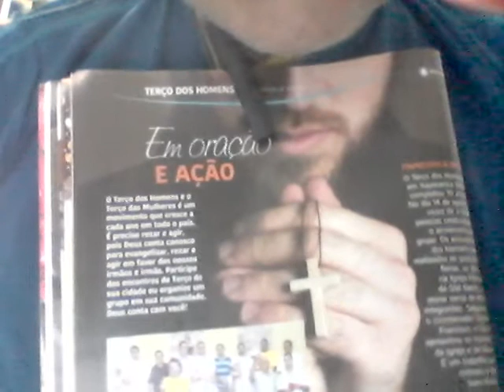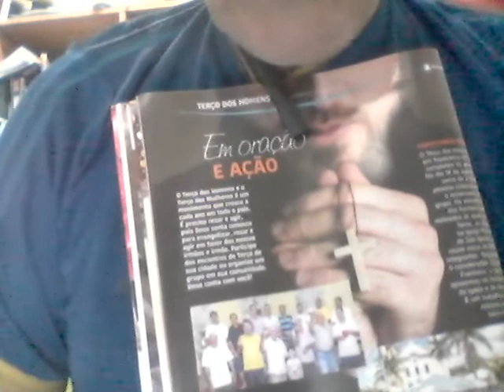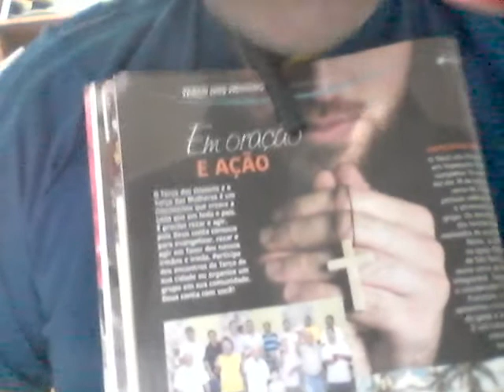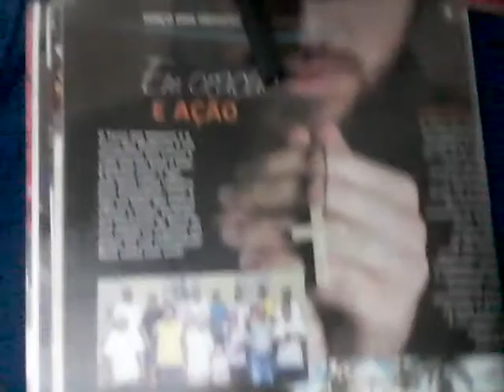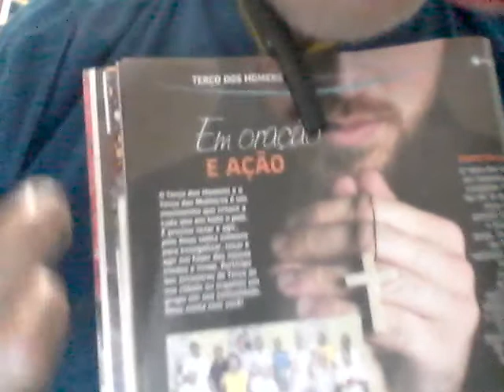LITURGIA. 4/12/2020, 6ª-F.: I Semana do Advento. S. João Damasceno. Voz: Paulo Maciel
LITURGIA. 04/12/2020, 6ª-F., I Semana do Advento. São João Damasceno. Voz: Paulo Maciel. Colatina/ES
--Edição, PESQUISA e postado por repórter e radialista Paulo Maciel, de Colatina/ES, NO BLOG reporterpaulomaciel.blogspot.com , NO CANAL DO YOUTUBE paulo roberto maciel E NA REDE SOCIAL E AINDA ---LITURGIA DA PALAVRA. 04/12/2020, Sexta-feira. Primeira Semana do Advento. Cor: Roxa. Ano B. Rito: Prefácio do Advento I - Ofício do dia). Santo do dia: São João Damasceno. 1ª Leitura: Leitura do Livro do Profeta Isaías (Is 29,17-24): "...homens de espírito inconstante conseguirão sabedoria e os maldizentes concordarão em aprender." Sl 27,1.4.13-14 (R: 1a): R - "O Senhor é minha luz e salvação." Evangelho de Jesus Cristo segundo São Mateus (Mt 9,27-31): "...'Tem piedade de nós, filho de Davi!'...". Fonte . - -SANTO DO DIA 4 de Dezembro: -São João Damasceno. (FONTE

João nasceu no seio de uma família árabe cristã no ano 675, em Damasco, na Síria, recebendo por isso o codinome "Damasceno". Uma das grandes figuras do cristianismo, entrou na história por causa de suas profundas obras teológicas. Viveu numa época em que o cristianismo convivia lado a lado com o Islamismo. Na juventude João se tornou amigo do Califa, chefe muçulmano da cidade, que o nomeou seu conselheiro. Mas como era ao mesmo tempo um cristão reto e intransigente com a verdadeira doutrina, João preferiu se retirar para a Palestina. Foi ordenado sacerdote, passando a viver na penitência, na solidão, no estudo das Sagradas Escrituras. Suas homilias depois eram escritas e distribuídas para as mais diversas dioceses, o que o fizeram respeitado no meio do clero e do povo. O valor que passou para Igreja foi através da santidade de vida, da humildade e da caridade, que fazia com que o povo já o venerasse como santo ainda em vida. Escreveu obras importantes, algumas defendendo o uso das imagens nas igrejas. Esta defesa das imagens gerou conflitos e Damasceno acabou sendo denunciado para o Califa que o prendeu e mandou decepar-lhe a mão direita para que não escrevesse mais. Morreu no ano 749, sendo chamado de “São Tomás” do Oriente. ---REFLEXÃO: São João Damasceno é considerado como o mais representativo dos teólogos. Preferiu viver com Cristo às riquezas do mundo. A santidade de sua vida, humildade, caridade já eram conhecidas de tal forma, que já o veneravam como a um santo, mesmo antes de sua morte.-- ORAÇÃO: São João Damasceno, intercedei junto a Deus por nós para que perdoe nossos pecados, purifique nossa mente e nosso coração. Sede para nós uma lâmpada acesa que nos faça caminhar pelo caminho reto e que nossas obras sejam feitas em conformidade aos desejos de Nosso Senhor. Amém! --COLABORAÇÃO: Padre CSsR Evaldo César de Souza. -- --- São João Damasceno, ROGAI POR NÓS!